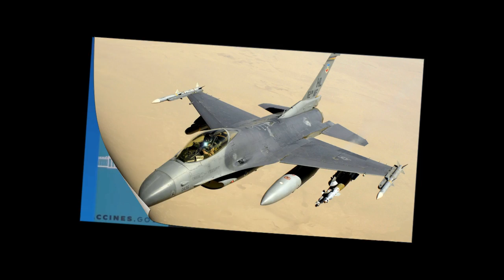sondakika ABD’DEN FLAŞ TÜRKİYE AÇIKLAMASI..!! KINIYORUZ..!!